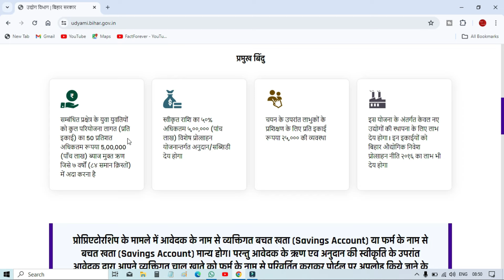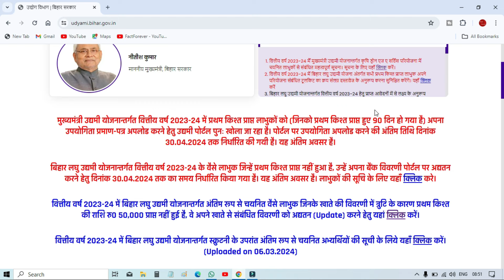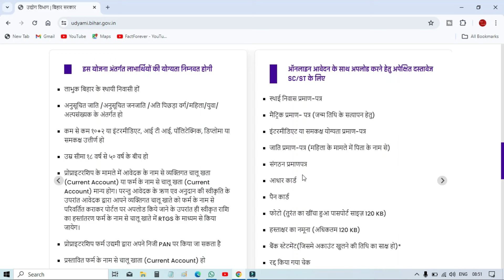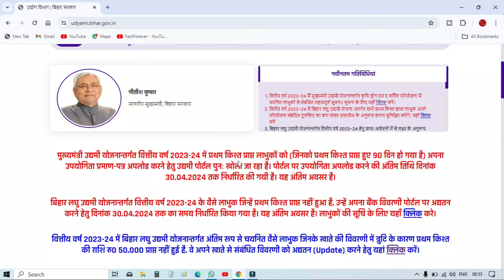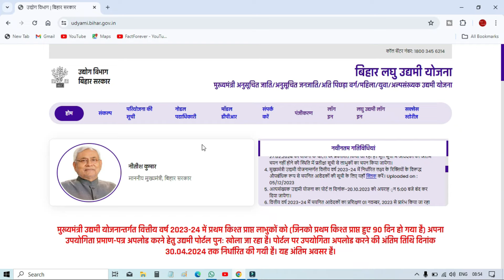बिहार उद्यमी योजना 10 लाख लोन इस दिन से ऑनलाइन शुरू | Bihar Laghu Udyami Yojana 10 Lakh Online 2024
8 GB - DDR3 L Memmory
1000 GB - HDD